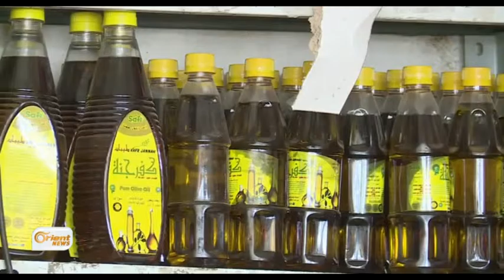DAIŞê riyên alîkariyû alavan li ser deverên Kurdî girtine